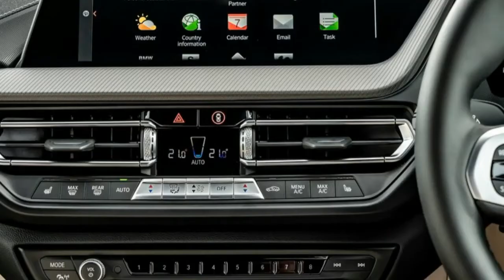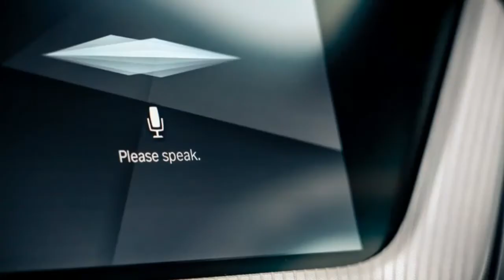THE ALL NEW | 2021 BMW M8 | GRAN COUPE COMPETITION (625hp) | - SOUND & VISUAL REVIEW!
Overview

Just because you don't need the six-figure 600-plus-hp 2021 BMW M8 Gran Coupe doesn't mean you shouldn't want one. And if you can afford the lofty entry price for this high-performance raked-roof four-door sedan, by all means revel in its luxury and exhilaration. BMW stuffed a twin-turbo 4.4-liter V-8 underhood that makes between 600 and 617 ponies. The top power rating is reserved for the M division's track-ready Competition model, which also adds special forged wheels and a rowdier exhaust. Every version features an all-wheel-drive system with a rear-drive mode that can dramatically alter the car's driving behavior. Inside, you'll find only sumptuous materials and fancy amenities. The back seat is much bigger than what's offered in the M8 coupe and convertible, too, but those body styles are on hiatus this year.

For 2021, the M8 Gran Coupe is now available with Donington Grey Metallic paint and black or red calipers. The Sonic Speed Blue color is no longer offered, nor is the night-vision system with pedestrian detection. BMW also changed the Competition designation from a model to a package and said that the 2021 M8 coupe and convertible are not coming to the U.S. because of COVID-19.